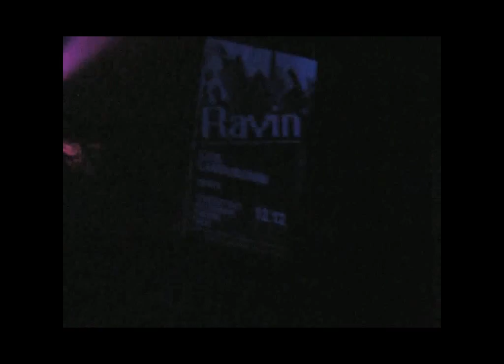DJ Flower@FreefallNight (11-12-09 - HavanaClub Jevicko) - part 2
DJ Flower @FreefallNight (11-12-09 - HavanaClub Jevicko) podruhé